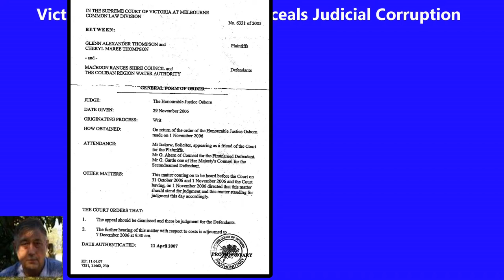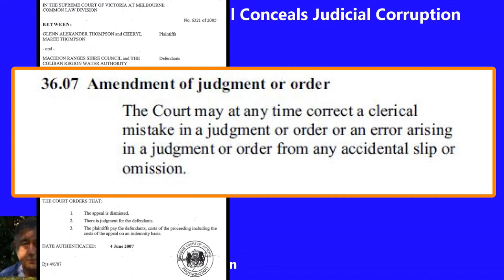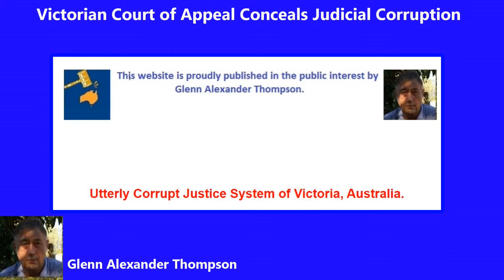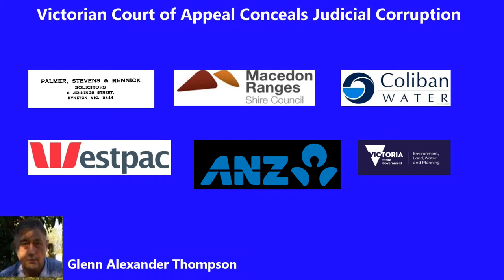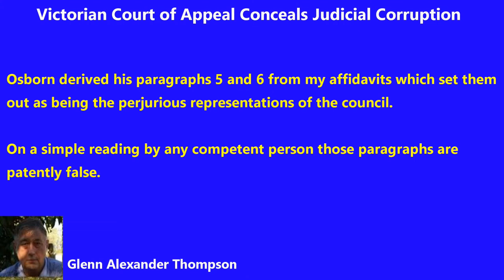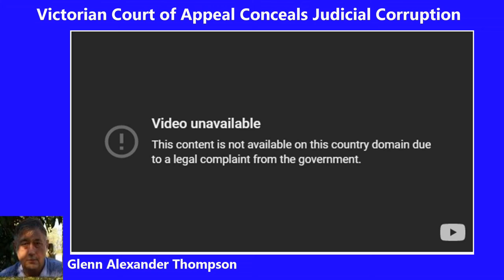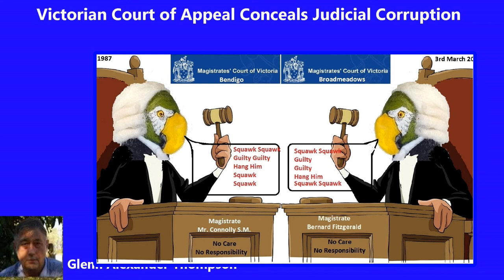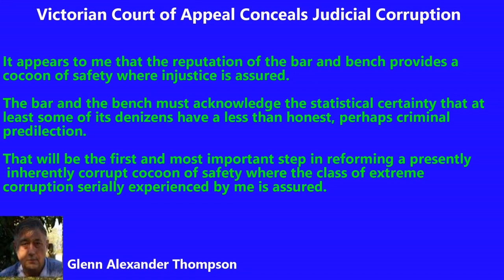Victorian Court of Appeal Conceals Judicial Corruption V2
This video sufficiently sets out that the Victorian Court of Appeal and successive Victorian Attorneys General purposefully and probably criminally conspire to conceal Judicial and general court corruption in Victorian Courts.